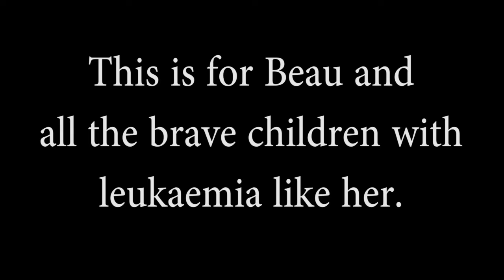HAPPY Wig Wednesday at Oak Lodge Primary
Raising awareness and funds for Leukaemia Research,600 children, staff and parents at Oak Lodge Primary School had a great day performing their own version of Pharrell Williams' HAPPY. Enjoy!